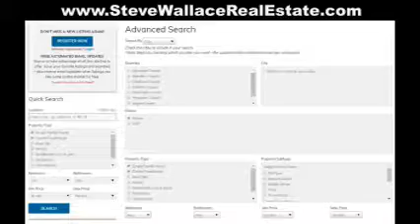Start Your Real Estate Search for Bluffton SC Homes for Sale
Start your real estate search for Bluffton SC homes for sale, at Steve Wallace Real Estate Search the Bluffton SC real estate market. Find Listings of Homes, Villas, Condos, Lots, Land, waterfront properties, Foreclosures, Short Sales and vacation homes for sale. From your choice of top local real estate agents and Realtors, choose licensed, expert real estate professional agent, Steve Wallace, Realtor based in Bluffton.

Bluffton is ideally located in the South Carolina Lowcountry and offers everything a thriving community needs. The unique difference here is that this growing community continues to carefully preserve the town's colorful historical heritage, culture and character. Bluffton has become a place to be enjoyed and appreciated in its own right. Bluffton isn't just a town, it's a state of mind, and the last true Coastal Village of the South.

Explore the wonderful Bluffton real estate options available to you online at, Steve Wallace Real Estate. Search homes yourself or request our free service of auto emails of property listings in your price range. Never miss a new Bluffton real estate listing of a Bluffton SC homes for sale. Simply check your email daily for listing updates from auto emails of property listings. On your journey, to your next home, make your first move a call, to Steve Wallace, Realtor.

Start Your Real Estate Search for Bluffton SC Homes for Sale with a quick search at Steve Wallace Real Estate